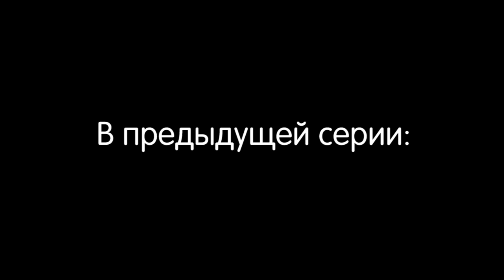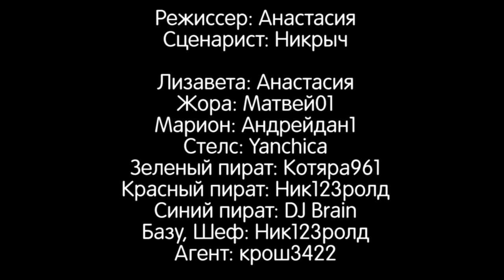Сериал "Беда извне", 9 серия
"Марараши" отправляются за Шаранитом к краю вселенной!